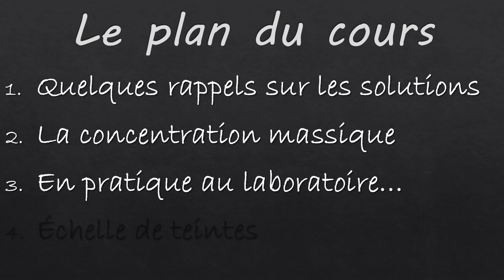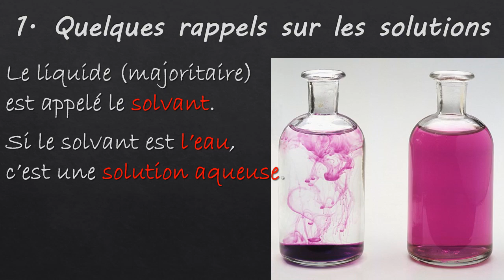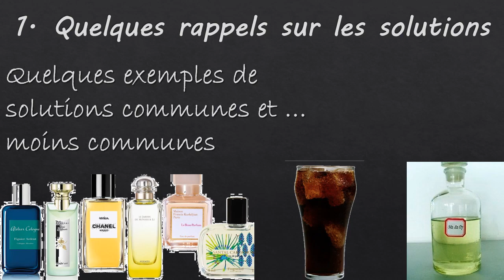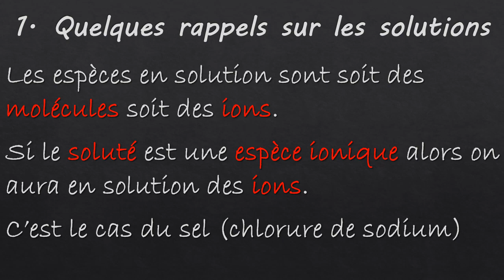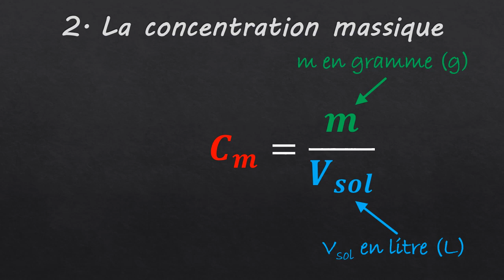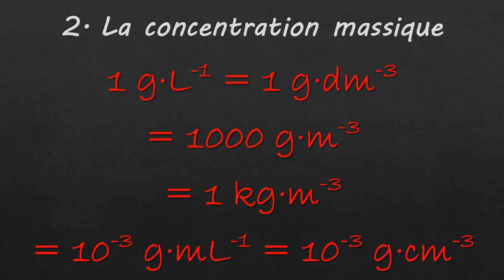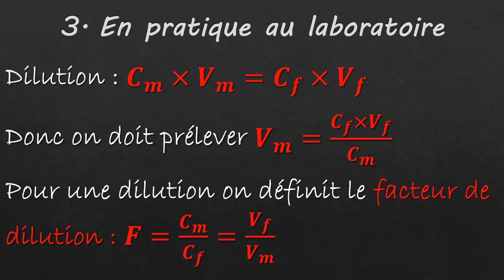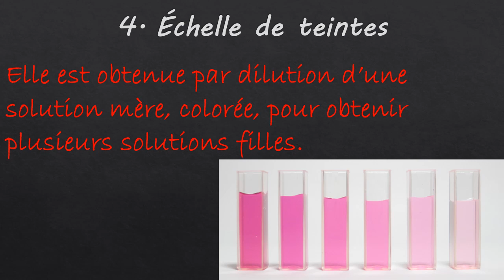Dissolution, dilution et concentration massique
Lorsqu'on travaille en laboratoire👨‍🔬👩‍🔬, il est souvent nécessaire de préparer précisément des solutions. Pour cela, on peut faire appel à deux techniques :
- La dissolution
- La dilution

📋 Au programme de cette vidéo :
1️⃣ Quelques rappels sur les solutions (définitions et vocabulaire utile !) 01:21
2️⃣ La concentration massique (définition, formule et unité) 09:09
3️⃣ En pratique au laboratoire (la dissolution et la dilution) 12:30
4️⃣ L'échelle de teinte (ou comment déterminer une concentration d'une espèce colorée) 16:38

Si vous avez des questions, des remarques 🤔❓ sur les thèmes de cette vidéo, n'hésitez pas à poster dans les commentaires ⬇

N'hésitez pas à partager cette vidéo, à liker (ça fait toujours plaisir) ! 👍